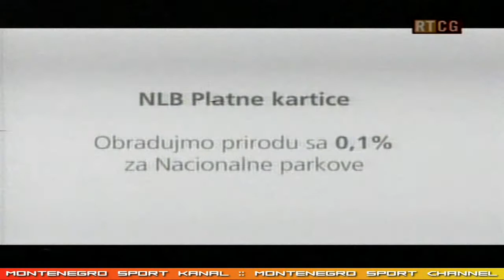Proglašenje najboljeg fudbalera Crne Gore (23 dec.`10) 3/4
Proglašenje najboljeg fudbalera Crne Gore (23 dec.`10)

Kapiten crnogorske reprezentacije Mirko Vučinić proglašen je najboljim je igračem Crne Gore u 2010. godini na svečanom proglašenju najboljih i najuspješnijih u godini na izmaku koje je održano danas u Crnogorskom narodnom pozorištu u Podgorici.
Vučinić je u anketi sprovedenoj među kapitenima i trenerima T-Com 1.CFL dobio 112 bodova, čak 65 više od prošlogodišnjeg dobitnika Stevana Jovetića koji je zaslužio 47 bodova. Treće mjesto pripalo je golmanu "hrabrih sokola" i mađarskog Fehervara Mladenu Božoviću sa 18 sakupljenih bodova.
Najbolji igrač T-Com 1.CFL je napadač Budućnosti Ivan Vuković, koji je laskavo priznanje dobio drugu godinu za redom. Vuković je od trenera i kapitena crnogorskog prvenstva sakupio 52 boda i tako daleko iza sebe ostavio kapitena Rudara Predraga Ranđelovića (32 boda) i napadača Grblja Ivana Boškovića (33 boda).
 Zahvalio bih se svima koji su glasali za mene. Nagrada mi puno znači, jer sam kao prošlogodišnji pobjednik, potvrdio kvalitet i ove godine. Nadam se da sledeće godine to neću osvojiti jer planiram da idem u inostranstvo - kazao je Vuković.
Za najuspješnijeg trenera u 2010. godini izabran je strateg Rudara Nebojša Vignjević. Osvajač duple krune dobio 43 glasa svojih kolega i ubjedljivo nadvisio drugoplasiranog Miodraga Vukotića iz Mladosti (16 bodova) i Mladena Vukićevića (11 bodova).
 Ovo je najveće priznanje za mene i velika mi je čast što sam ga dobio. Pokazalo se da sam napravio dobar potez kada sam prije tri godine došao u Crnu Goru. Drago mi je što sam u ovoj godini, koja je ocijenjena kao najuspješnija, dobio nagradu, iako klubovi nijesu doprinijeli tome - kazao je Vignjević.
Komisija za omladinski fudbal FSCG proglasila je trojicu najperspektivnijih igrača u 2010. godini - priznanje su dobili štoper Partizana Stefan Savić, napadač Budućnosti Stefan Mugoša i vezistu Lovćena Andrija Kaluđerović.
- Ovo je bila izuzetno uspješna za crnogorski fudbal. Fudbal je ponovo u centru pažnje, sa njim se živi i o njemu se govori sa uvažavanjem. Zadovoljstvo je biti dio crnogorske fudbalske porodice. Najveće zasluge za to pripadaju seniorskoj reprezentaciji, koja je u kvalifikacijama na najbolji način predstavila sve nas k- azao je na današnjoj svečanosti Dejan Savićević, predsjednik FSCG.
 Crna Gora ima poziciju koja uliva realni optimizam da se može napraviti rezultat o kojem se nekad sanjalo. Mlada reprezentacija do posljednjeg kola je bila u igri za baraž, omladinci drugi put uzastopno u elitnoj rundi, a kadetima je za sličan uspjeh potreban bio gol - istakao je Savićević, i dodao da je "infrastruktura, i pored značajnog pomaka, najveći problem crnogorskog fudbala".